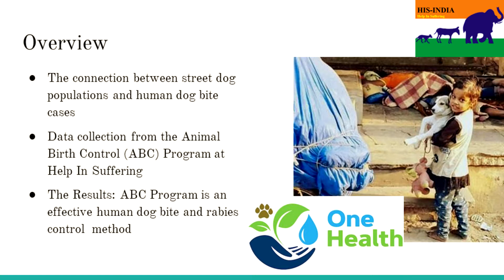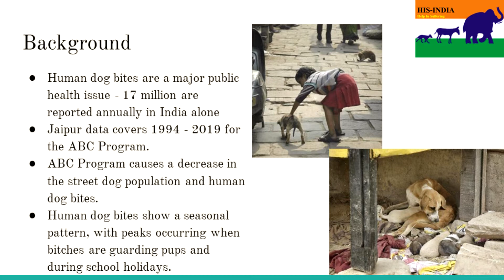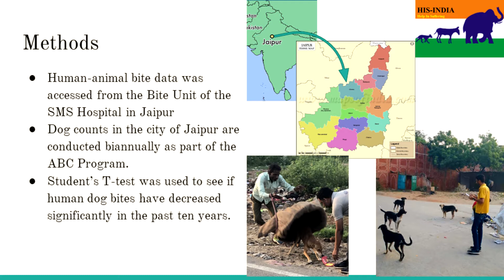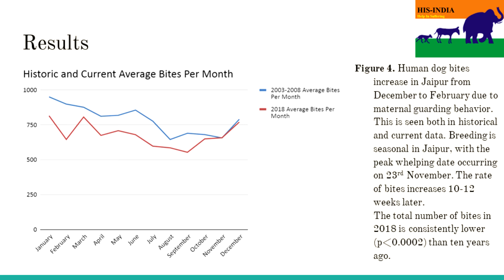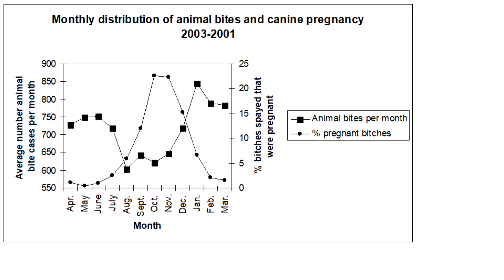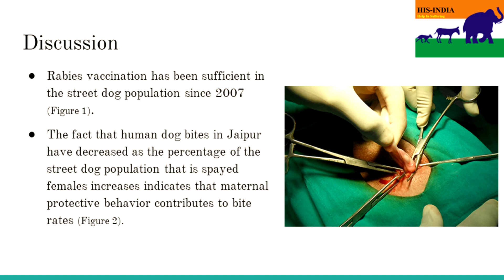Sanjay Singh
Human Health Benefits of ABC Work in Jaipur, India.